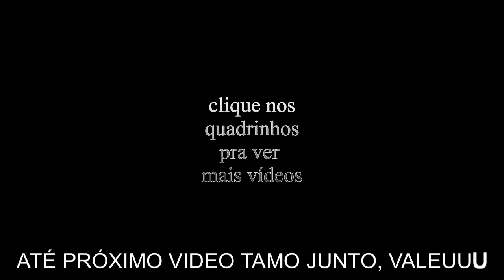CUIDADO ESSA PLANTA É CAPAZ DE MUITAS COISAS QUE VOCE NAO SABE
Gente pode fazer salada com a BELDROEGA e substituir o Espinafre por ela se faltar ok.
SORTEIO DIA 20 DE JANEIRO ME SIGAM E COMENTE NO POST DO INSTAGRAM PRA CONCORRER, se n tem ainda faça seu instagram hoje mesmoe compartilhem ta
ME SIGAM no twitter: @Fabiodemelo01
no Instagram: Fabiodemelooficial